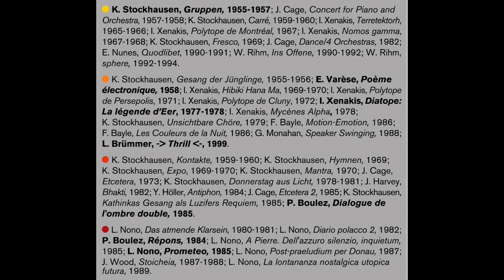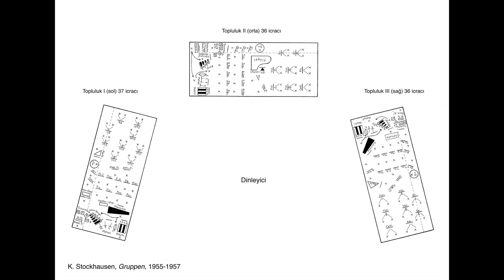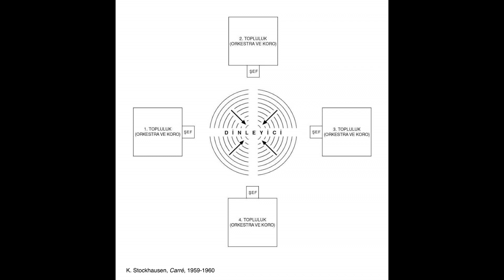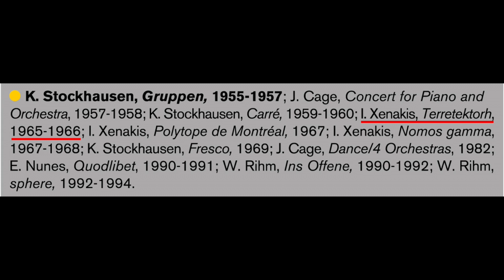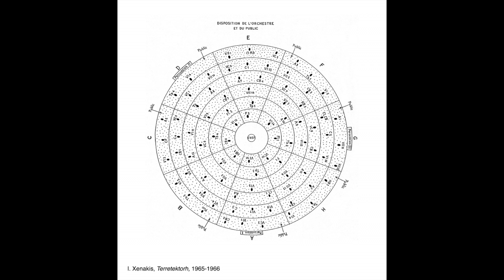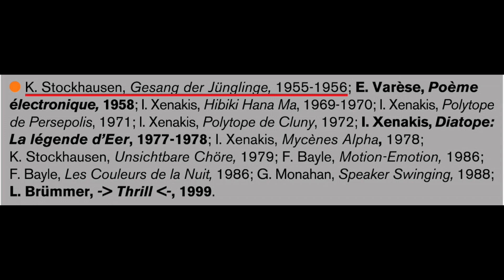Aykut Köksal Timpani'nin 59. Etkinliğinde (5. Bölüm)